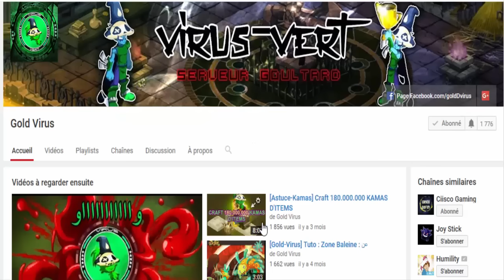[Gold-virus] مشاو لي 'كرا' واش كاين البديل ؟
Page Facebook